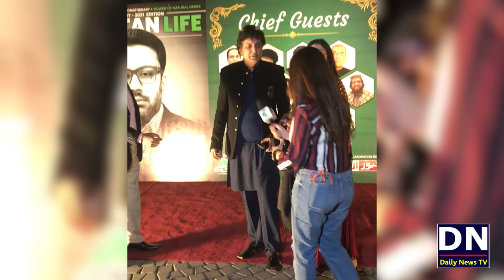Bushra Gulfam With Khalil Ur Rehman Qamar | TikTok Star interview with Khalil Ur Rehman Qamar